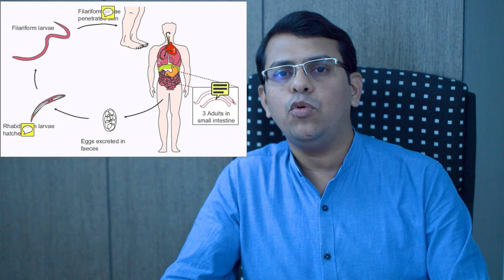குடல் புழுக்கள் - சாக்லேட் காரணமா? Worms & Chocolate - Tamil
This video debunks the myth that eating sweets and chocolates causes intestinal worms.

இந்த வீடியோவில் குடல் புழுக்கள் உருவாகக் காரணம், இனிப்புகள் சாப்பிட்டால் புழுக்கள் வருமா? போன்றவை விளக்கப்பட்டுள்ளன .